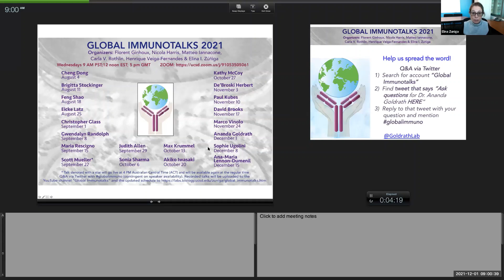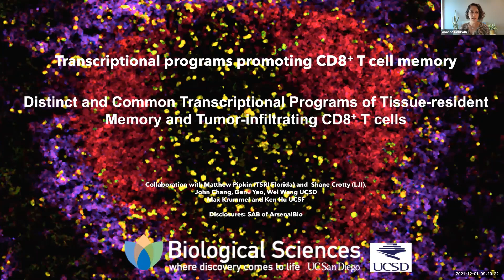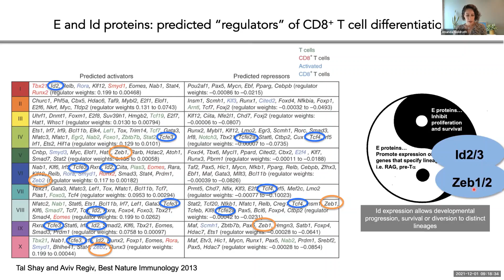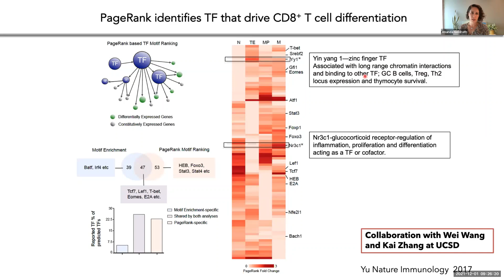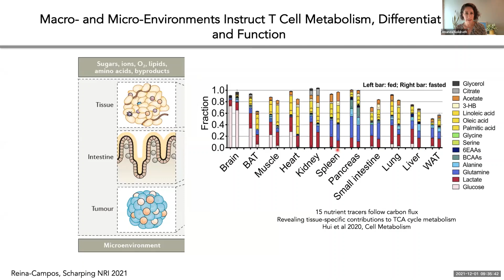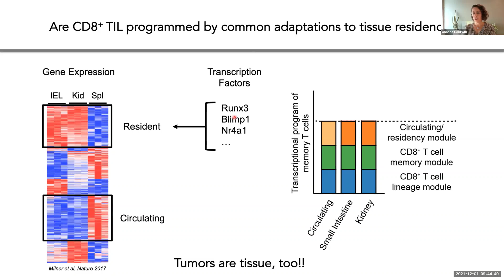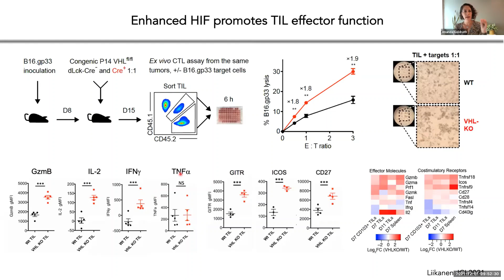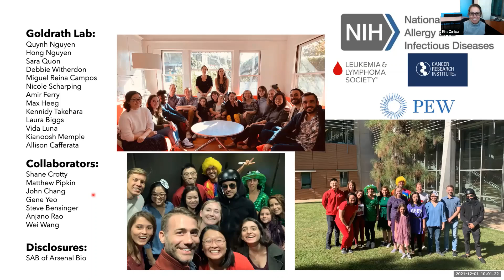Transcriptional regulation of CD8 T cell responses to pathogens and tumors by Dr. Ananda Goldrath